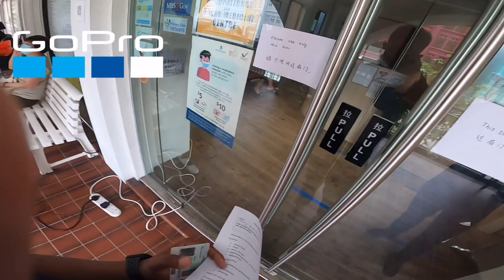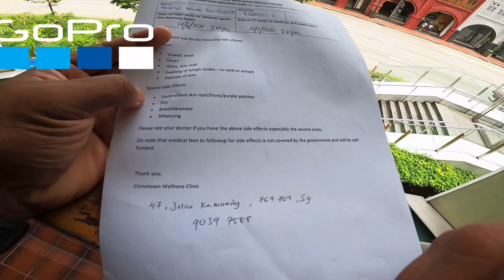Getting Vaccination in Singapore (Sinovac)